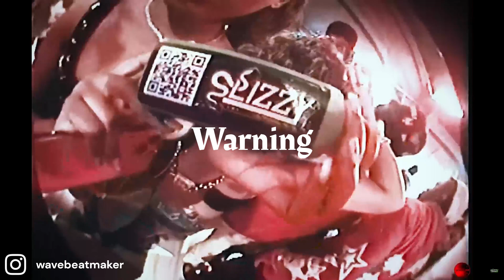Cash Cobain Type Beat - "Warning" | Type Beat 2024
Acheter une license pour mettre le son sur les plateformes de streaming
Buy a license to put your music on the music platforms.

(Ignore Tags)